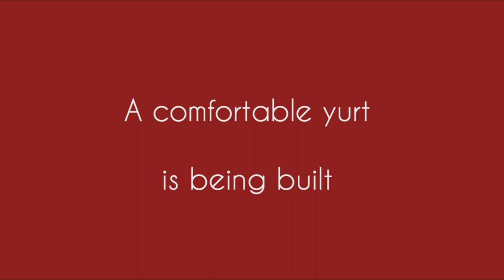Stay in a Yurt - VIP Sponsorprogramma GaGa Animal Care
Check:
Photo Credits: Steve Birdsong Bird